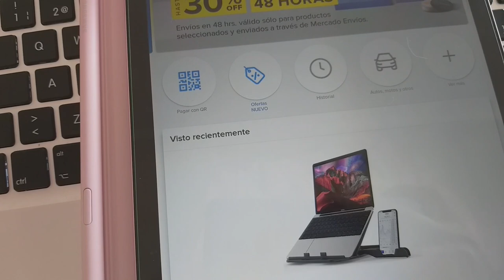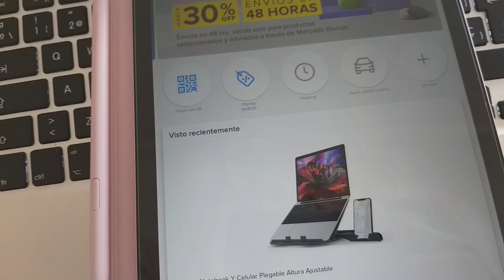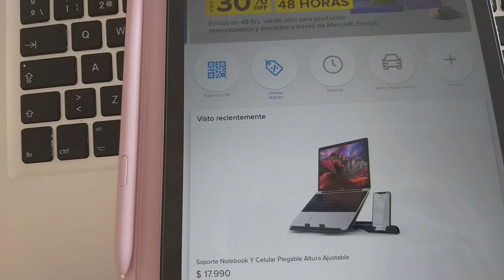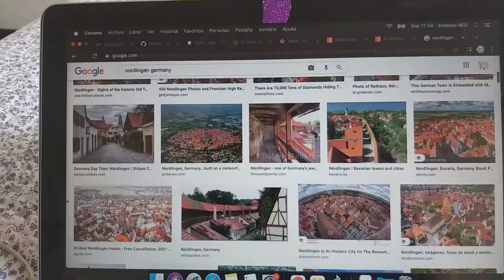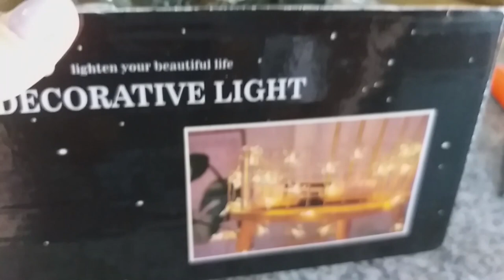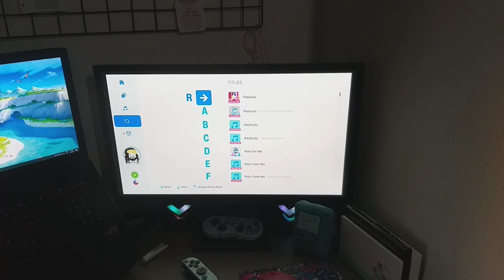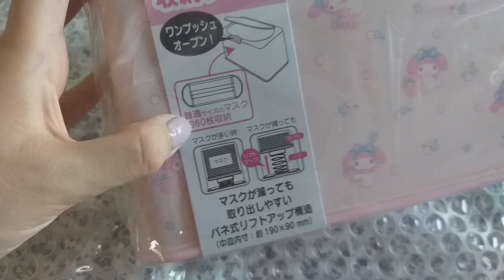Probando los envíos dentro del mismo día ↝ vlog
✧ RRSS ✧